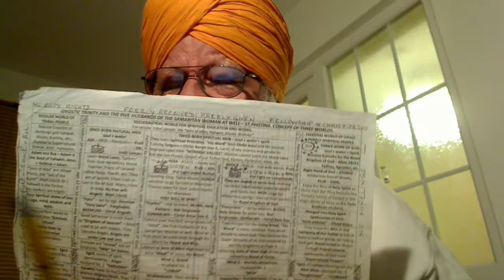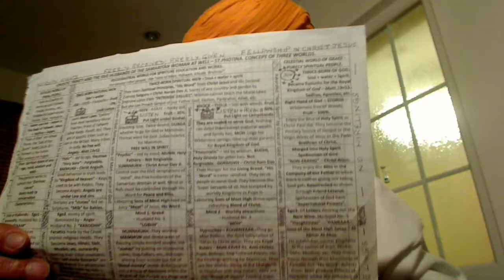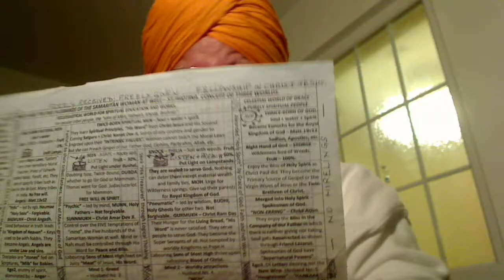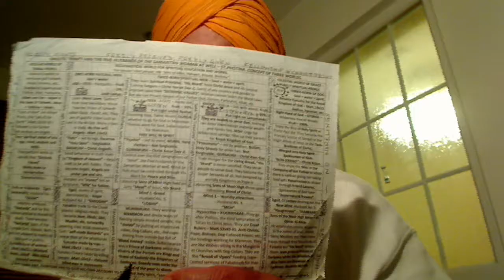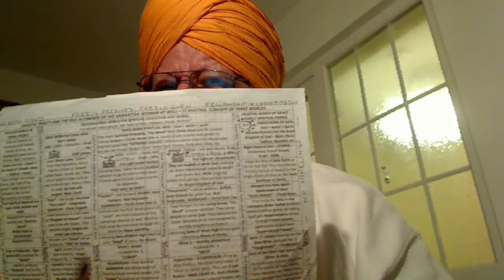Punjabi - Christ Ram Dass Ji stresses that for the contented person God is within Him whilst for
Punjabi - Christ Ram Dass Ji stresses that for the contented person God is within Him whilst for greedy one, He is far away.

ਬਿਹਾਗੜਾ ਮਹਲਾ ੪ ॥ ਸਭਿ ਜੀਅ ਤੇਰੇ ਤੂੰ ਵਰਤਦਾ ਮੇਰੇ ਹਰਿ ਪ੍ਰਭ ਤੂੰ ਜਾਣਹਿ ਜੋ ਜੀਇ ਕਮਾਈਐ ਰਾਮ ॥ ਹਰਿ ਅੰਤਰਿ ਬਾਹਰਿ ਨਾਲਿ ਹੈ ਮੇਰੀ ਜਿੰਦੁੜੀਏ ਸਭ ਵੇਖੈ ਮਨਿ ਮੁਕਰਾਈਐ ਰਾਮ ॥ ਮਨਮੁਖਾ ਨੋ ਹਰਿ ਦੂਰਿ ਹੈ ਮੇਰੀ ਜਿੰਦੁੜੀਏ ਸਭ ਬਿਰਥੀ ਘਾਲ ਗਵਾਈਐ ਰਾਮ ॥ ਜਨ ਨਾਨਕ ਗੁਰਮੁਖਿ ਧਿਆਇਆ ਮੇਰੀ ਜਿੰਦੁੜੀਏ ਹਰਿ ਹਾਜਰੁ ਨਦਰੀ ਆਈਐ ਰਾਮ ॥੧॥ {ਪੰਨਾ 541}